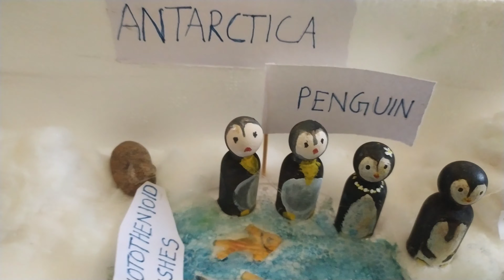Golu ideas/கொலு/ navarathri project/inexpensive projects/ kids projects